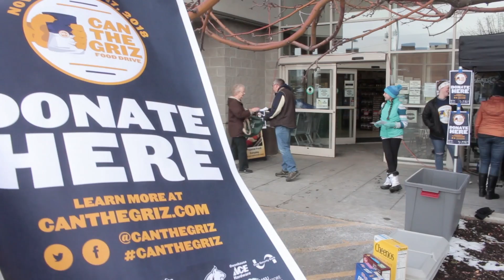Champ Helps Us 'Can the Griz'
Champ shows up at Town & Country Foods to help XL Country "Can the Griz"